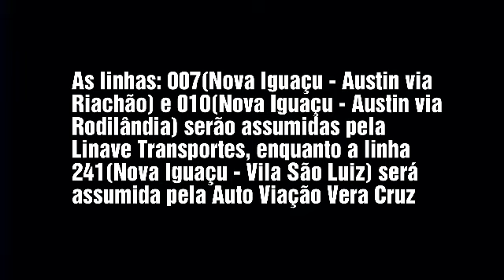NOVIDADE: Viação Nilopolitana sai oficialmente de Nova Iguaçu